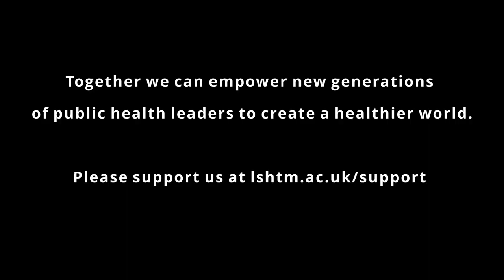Honouring Marie Skłodowska-Curie at LSHTM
To celebrate our 120th anniversary, LSHTM has gained special permission to add the names of three women health innovators to the façade of our Grade II listed building.

One of the women honoured is Marie Skłodowska-Curie (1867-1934), the first woman to win a Nobel Prize, the first person to win twice, and the only person to win a Nobel Prize in two different sciences: physics and chemistry.